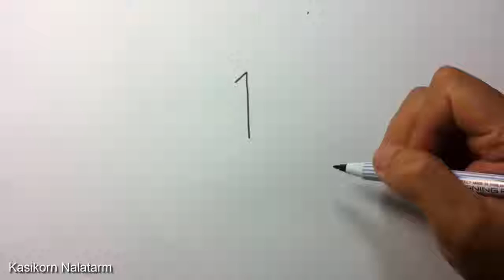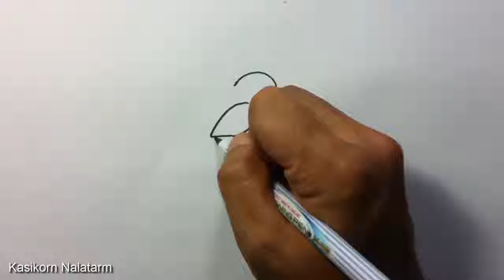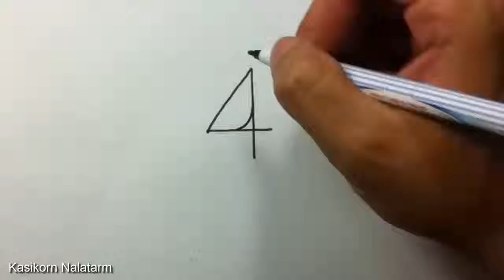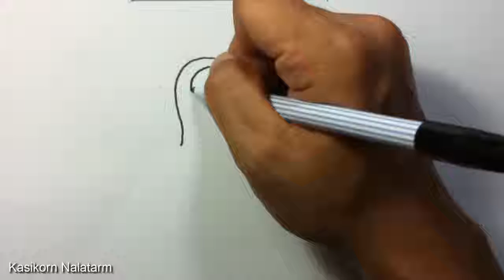Very Easy ! How to turn Numbers 1 5 into the cartoon birds step by step art game on paper for kid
Today I upload "Very Easy ! How to turn Numbers into the cartoon birds  step by step - doodling art game on paper for kid" A Numbers Transform game video in doodle style. Step by step - Easy to create and draw together with your kids. or personal Art Classroom.

             Cool Song By Silent Partner